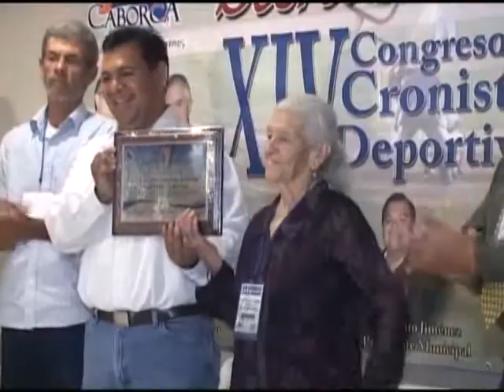XIV CONGRESO DE CRONISTA DEPORTIVOS